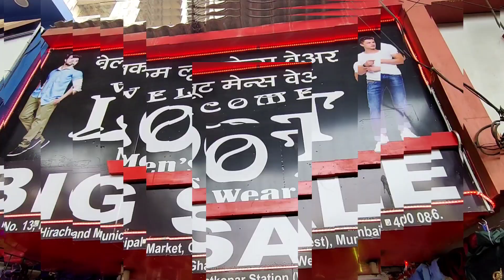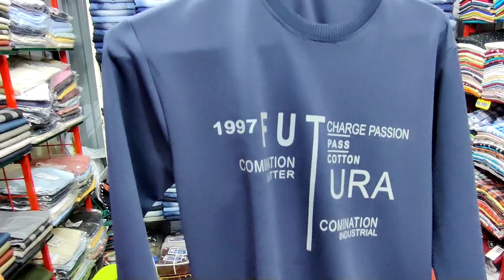Branded clothes in Cheap Price | Ramadan Special Offer | Welcome Loot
HII GUYS,,,,

Shop Name:
WELCOME LOOT

Address:
Shop no 13, B.M.C  Market, H.D. Road Near Bata Showroom Ghatkopar Station West, Mumbai-400086